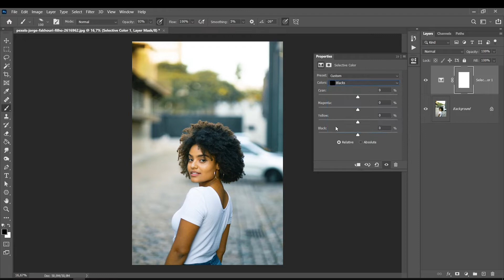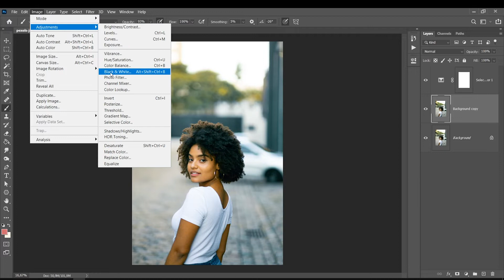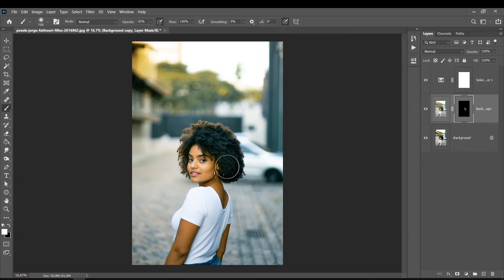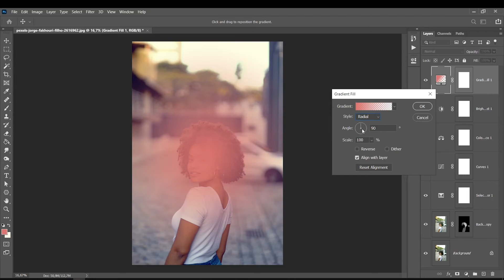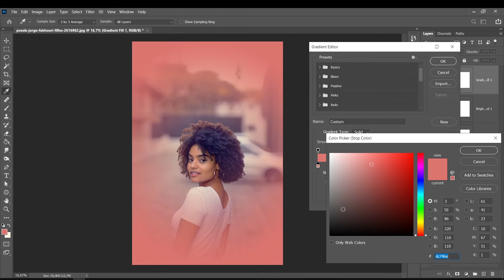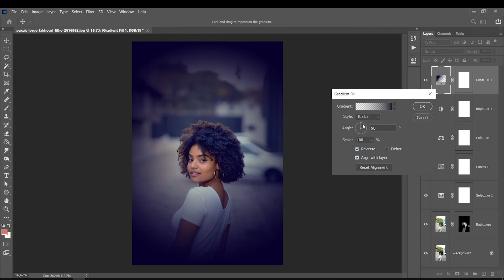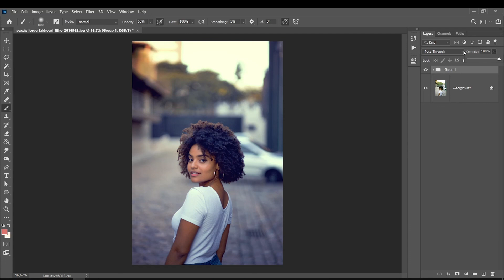Gradação de Cor - Ação de Preset no Photoshop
🎓 MEUS CURSOS🎓

1 - Mesa Digitalizadora Excelente Custo Beneficio - Wacom CTL472

2 - Mesa Que eu Utilizo - Cintiq 16

3 - Mesa com Screen Custo Beneficio

Music usada para as aulas do canal By: LAKEY INSPIRED